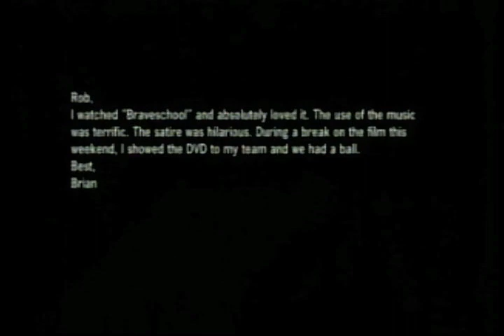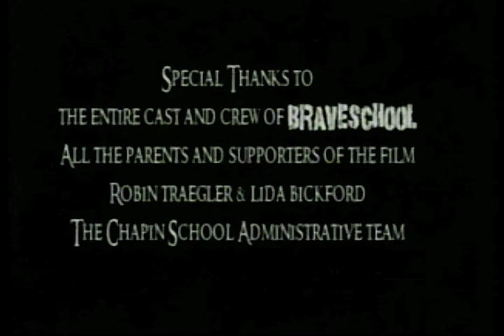BRAVESCHOOL: Behind the Scenes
This is a pretty cool, behind-the-scenes documentary about what went into filming this Chapin classic in 94 degree temperatures. Ed Rhee narrates as various special effects tricks are revealed and cast interviews discuss inside secrets.